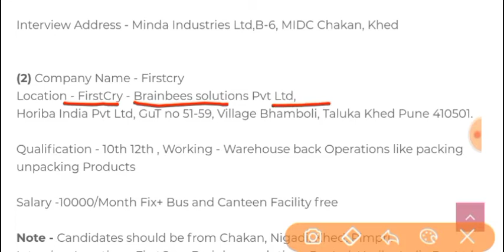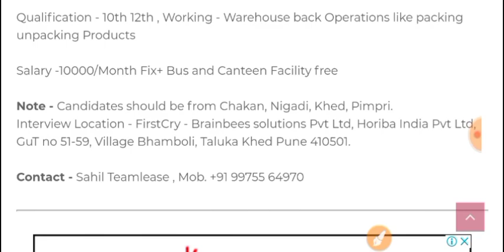एक साथ 2 कंपनियों में भर्ती चल रही है || iti daily job update